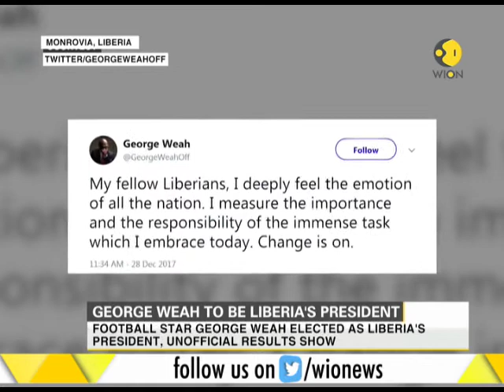George Weah elected Liberian President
George Weah elected Liberian President. Weah leading the polls by 61%. Watch video for more information.